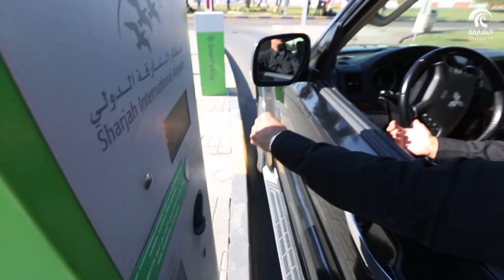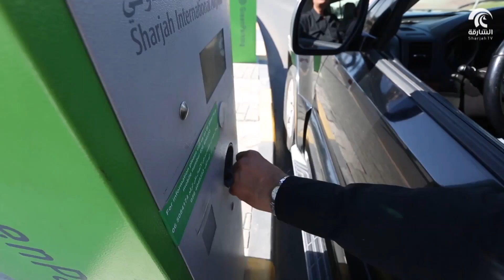منشد الشارقة الصغير الموسم الرابع - الحلقة 06